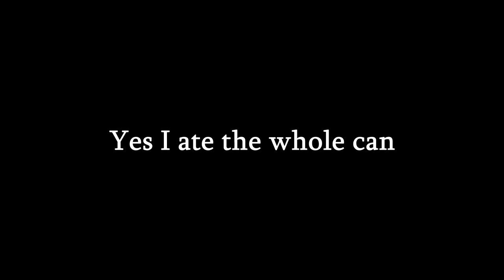Let's Celebrate Whipped Cream Day!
Today is Whipped Cream Day. WHEEEEEEE

Star Shield by Flaticon from Freepik